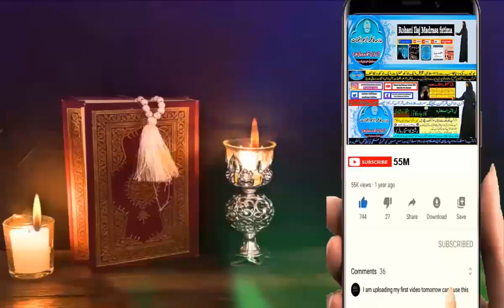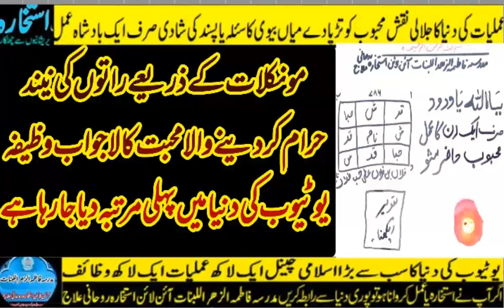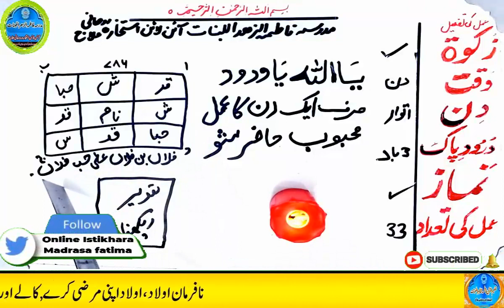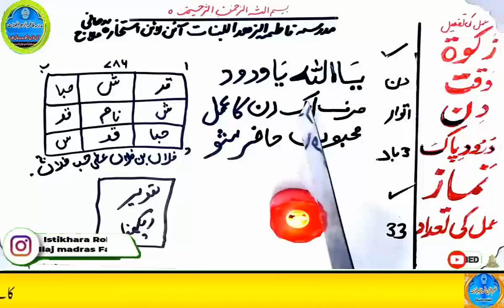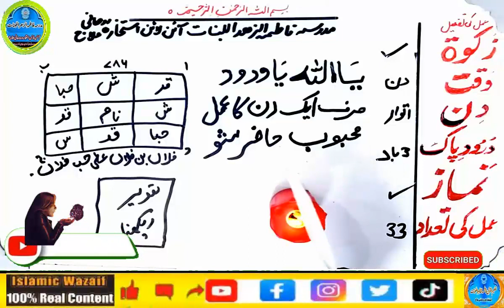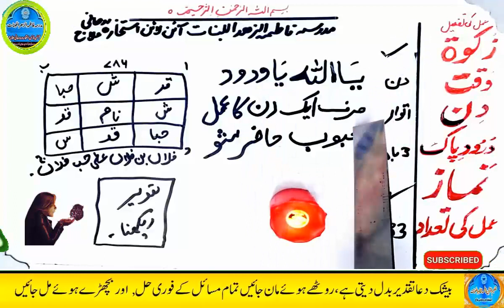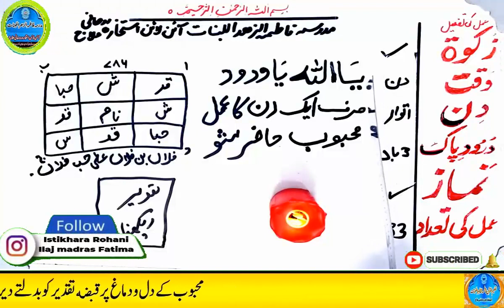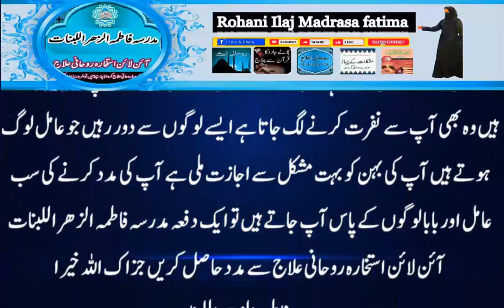mohabbat ka wazifa, wazifa for love, love marriage, mohabbat ka wazifa aag jesa, mohabbat ka taweez